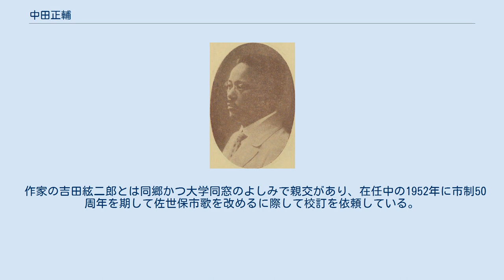中田正輔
中田 正輔（なかた まさすけ、1884年12月14日 - 1960年11月28日）は、昭和期の日本の政治家で、非公選最後及び公選初代の佐世保市長である。
 佐世保市出身。
早稲田大学政経科（現在の政治経済学部）を卒業し、帰郷して地元の佐世保軍港新聞の記者になったが体調を崩し2年ほどで退職して実家で農業を営む。
1916年7月の長崎県議会議員補欠選挙に擁立され初当選、以後佐世保市議会議員（5期、1918年～1936年）、同議長（1930年6月～1932年3月）、さらに衆議院議員（1期、1932年～1936年）を務めた後、戦後間もない1946年8月に第12代佐世保市長に就任。
翌年の初の市長選で引き続き当選、非公選1期、公選2期の計9年間に及び市長を務めた。
 1945年6月の空襲で市中心部を焼失、さらに終戦に伴う海軍解体で軍港として発展してきた市の存立基盤が根底から揺るがされる中、戦後の佐世保市を「平和産業港湾都市・観光都市」として再生するべく、九十九島区域を含む西海国立公園の指定や旧軍港市転換法（軍転法）の制定とそれに伴う住民投票に奔走。
前者は1955年3月に指定が実現し、後者については1950年6月に住民投票が行われ圧倒的多数を持って成立したが、その直後に勃発した朝鮮戦争により、佐世保は再び軍港都市としての機能を負うこととなった。
一方、海上警備隊（現海上自衛隊）が1952年に発足すると、その基地の誘致にも動き、1953年には警備隊佐世保地方隊（現海上自衛隊佐世保地方隊・佐世保地方総監部）が設置された。
 西海国立公園指定直後の1955年4月の市長選に3選を目指し出馬したが、前年まで市助役を務めていた山中辰四郎に敗れ落選した。
死去にあたり、日本人として初めての佐世保市名誉市民の称号を贈られた。
著書に「佐世保政治生活四十年」がある。
 作家の吉田絃二郎とは同郷かつ大学同窓のよしみで親交があり、在任中の1952年に市制50周年を期して佐世保市歌を改めるに際して校訂を依頼している。